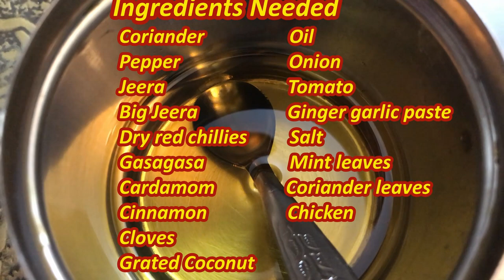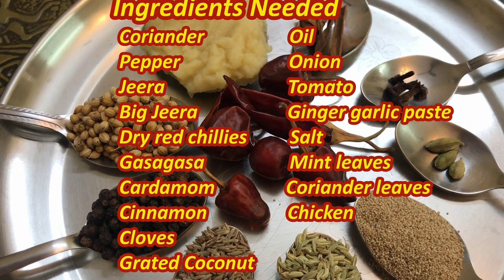Simple Chicken Curry For Beginners | Chicken Gravy | Chicken Masala Curry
Simple Chicken Curry For Beginners | Chicken Gravy | Chicken Masala Curry | Chicken Masala | Easy Chicken Curry | Chicken Curry | Chicken Curry For Bachelors

This video explains how to make chicken curry easy and fast for beginners/bachelors.

Ingredients for Simple Chicken Curry:

Refined Oil - 4 spoons
Onion - 4 medium
Ginger garlic paste - 3 spoons
Tomatoes - 3 medium
Mint leaves as required

Ingredients for chicken masala:

Coriander - 1 spoon
Big Jeera - 1 spoon
Dry red chillies - 6 nos
Gasagasa - 1 spoon

Preparation:

- Clean & wash the chicken pieces and keep it to drain.
- Roughly chop the onions, tomatoes, mint and coriander leaves.
- Grind ginger and garlic to make paste.
- Fry all the ingredients for chicken masala and grind them.

Method:

- Heat oil in a pan or kadai and add the chopped onions.
- Fry on high heat for 10 mins till brown in colour.
- Add salt, ginger garlic paste and fry on medium heat for 2 mins.
- Add the chopped mint, coriander leaves and tomatoes and fry on medium heat for 5 mins.
- Now add the chicken pieces and fry on high heat for 5 mins till the chicken pieces are browned.
- Add the prepared chicken masala, mix and cook on high heat for 5 mins.
- Now add 200 ml water and cook on medium heat for around 10 mins till the chicken pieces are tender and oil separates.

For more of our cooking videos watch below